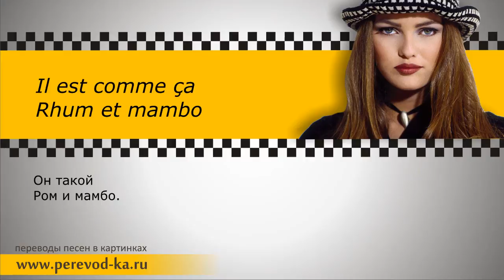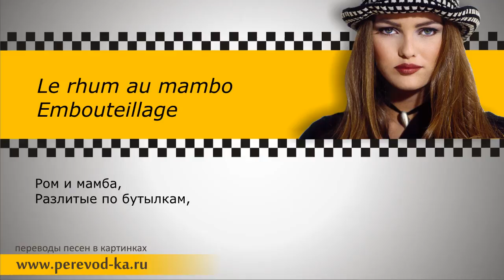Vanessa Paradis - Joe le taxi с переводом (Lyrics)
Текст песни Vanessa Paradis - Joe le taxi с переводом (Lyrics)
ЛУЧШИЙ СПОСОБ ВЫУЧИТЬ ИНОСТРАННЫЙ ЯЗЫК!